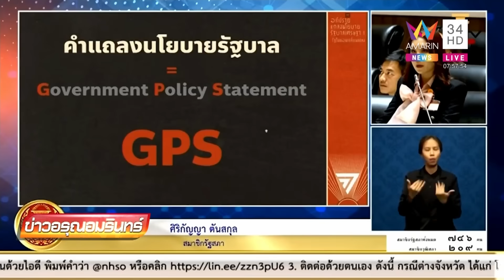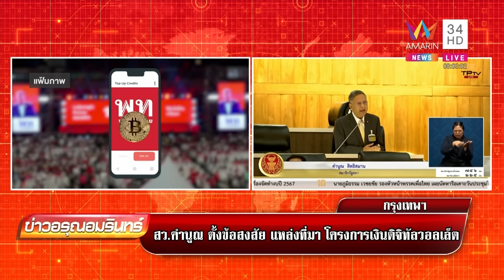'ศิริกัญญา' อัดนโยบาย 'เศรษฐา' ไม่ตรงปกว่างเปล่าเบาหวิว